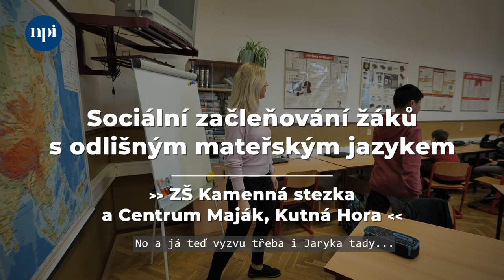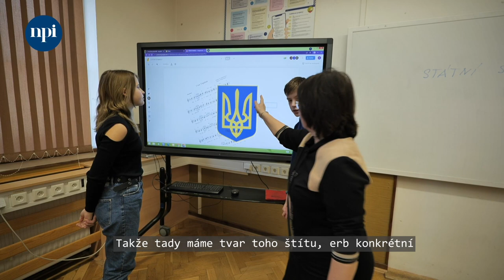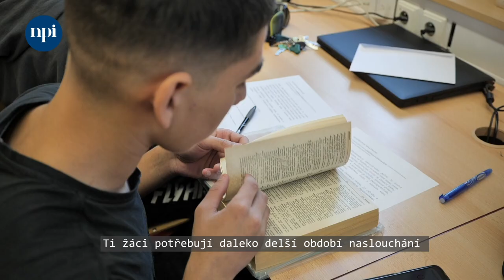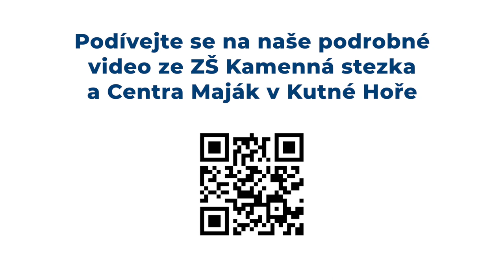Pestrá třída: Sociální začleňování žáků s OMJ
Na ZŠ Kamenná stezka v Kutné Hoře jsme se obdivovali tomu, jak je možné učit ve třídách s mnoha dětmi různých národností a z různých sociálních prostředí. O tom, jak zvládnout příliv ukrajinských dětí formou komplexní spolupráce mezi místními školami a charitativními organizacemi, jsme mluvili s ředitelkou ZŠ Kamenná stezka, ukrajinskými školními psycholožkami a ředitelem nízkoprahového klubu Maják. Ti všichni vytvořili pro uprchlické děti solidní bezpečnou síť s důrazem na naslouchání potřeb jednotlivých dětí. Podívali jsme se do hodiny občanské výchovy v 6. třídě, kde jsme sledovali, jak se daří žákům s odlišným mateřským jazykem a jak funguje spolupráce učitele a asistenta pedagoga.

ℹ Zaujalo vás toto téma a chcete se dozvědět více? Na webu naleznete další videa i webináře k tomuto tématu.